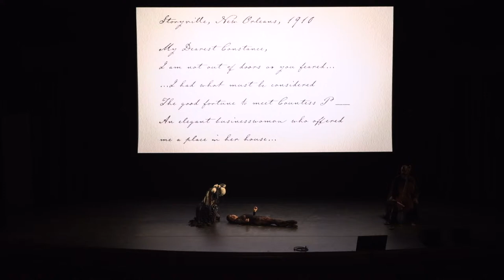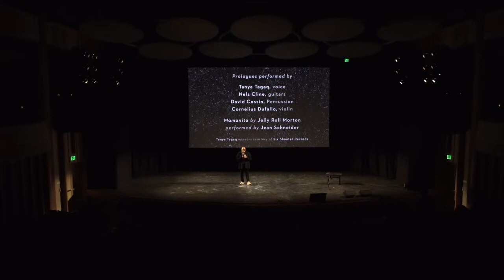Houses of Zodiac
In conjunction with The Broad’s special exhibition Takashi Murakami: Stepping on the Tail of a Rainbow, join us for the world-premiere theatrical presentation of Houses of Zodiac. This collaboration between composer Paola Prestini, cellist Jeffrey Zeigler, Sankai Juku dancer Dai Matsuoka, New York City Ballet dancer Georgina Pazcoguin, and filmmaker Murat Eyuboglu explore the intersection of mind, body, and nature—themes mirrored in the recent artworks of Takashi Murakami which express his interests in spirituality and ecological and human-made disasters. Houses of Zodiac is a series of live cello solos and dance, with lush filmic visuals and poetic interludes by Pablo Neruda, Anaïs Nin, Brenda Shaughnessy, and Natasha Tretheway underscored by Zeigler along with musicians such as Nels Cline and Tanya Tagaq.